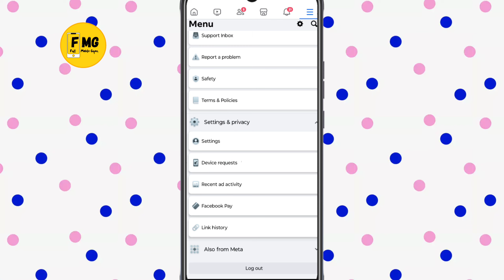How do I turn the like sound on Facebook? | Facebook like button off and story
To change the like button sound on Facebook, go to the Facebook app settings, tap on “Notifications & Sounds,” then select “Like Reaction & Comment Sound. “ From there, choose your preferred sound from the available options.16 Nov 2023

Queries solved

How do I turn the like sound on Facebook
How do I get Facebook Sounds?
How do I get sound to play on Facebook?
Why is my Facebook app making Sounds?

. Facebook ke like button ki awaaz ko kaise band Karen
2. Facebook per like button ka sound kaise band karte Hain
3. how to turn off Facebook like button sound
4. like button ke sound ko kaise band Karen
5. how to off Facebook like sound
6. how to turn off the sound off Facebook like button 2024
7. Facebook ke like button ke sound ko kaise band Karen 2024
8. Facebook ke like button ke sound ko kaise band karen new update
9. Facebook like sound ko band kaise karen
10. how to disable Facebook like sound

Copyright:

Under Section 107 of the Copyright Act 1976, allowance is made for 'Fair Use' for purposes such as criticism, comment, news reporting, teaching, scholarship, and research, Fair use is a permitted by copyright statute that might otherwise be infringing, Non-profit, educational or personal use tips the balance in favor of fair use.Ⓒ